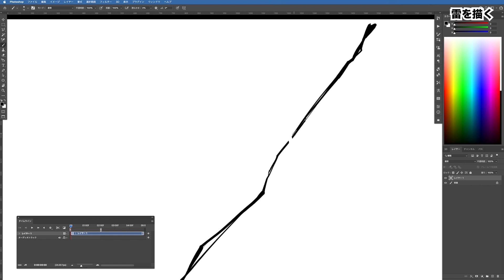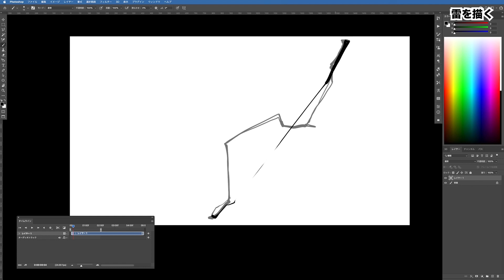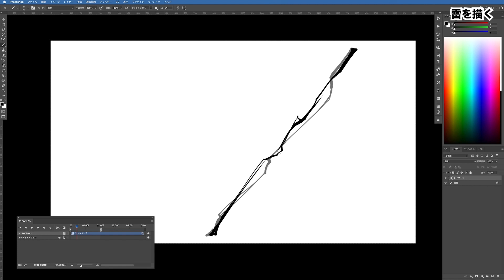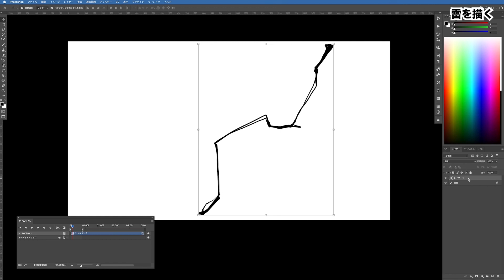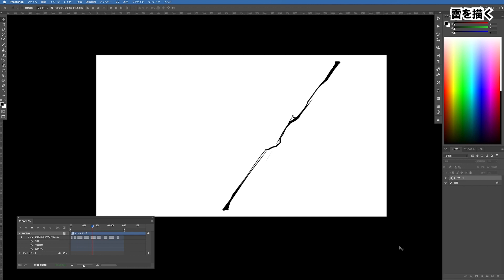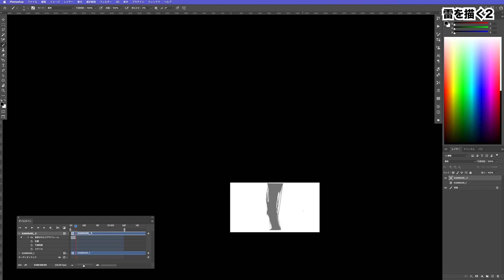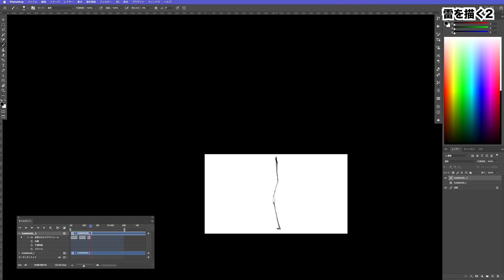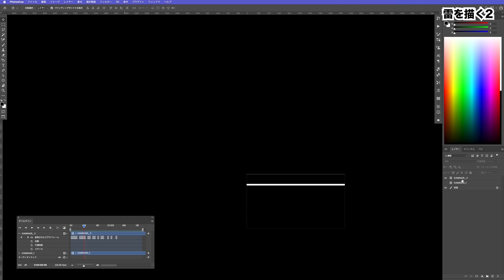【お試し動画】アニメーション監督 畳谷哲也のMV制作を通して学ぶエフェクトアニメーション８講ㅣColoso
「 例題５：雷」
- 光速の表現
- 電流
- 落雷

✔アニメーション監督 畳谷哲也のエフェクトアニメーション制作ノウハウが気になるなら？

線や自然現象などの簡単な表現から
ミュージックビデオ制作まで、
段階別に学ぶエフェクトアニメーションの知識とスキルを
ぜひColosoで体感してください。

SECTION 01. プロローグ
SECTION 02. エフェクトアニメーションの描画
SECTION 03. 実写や音楽に合わせる（実践）